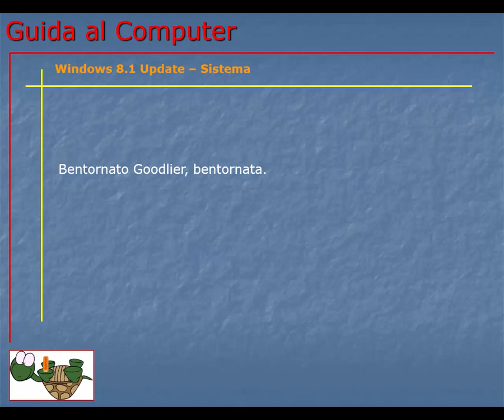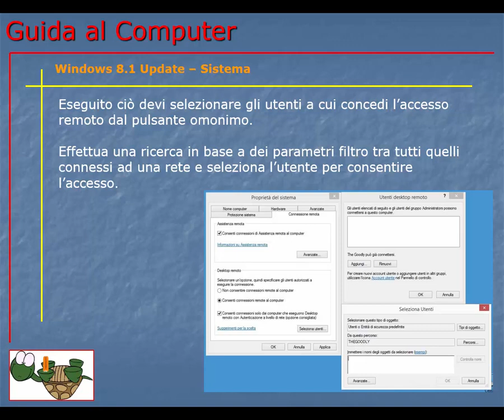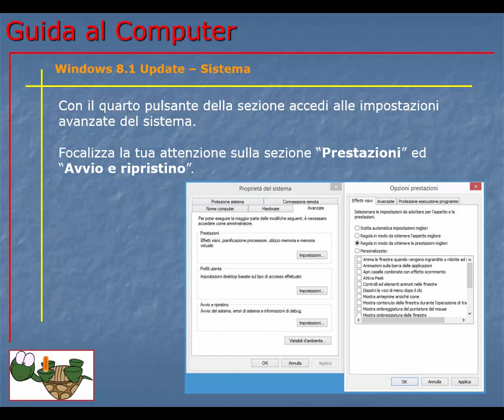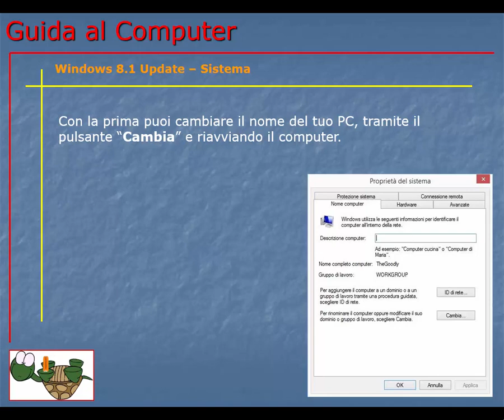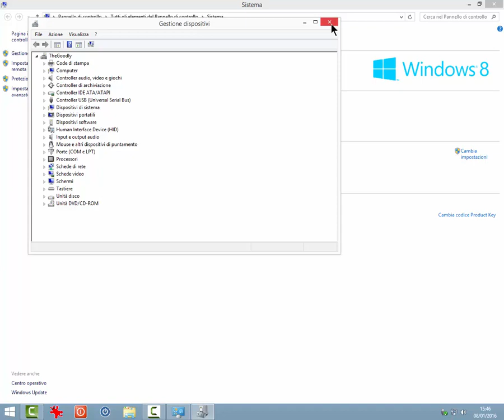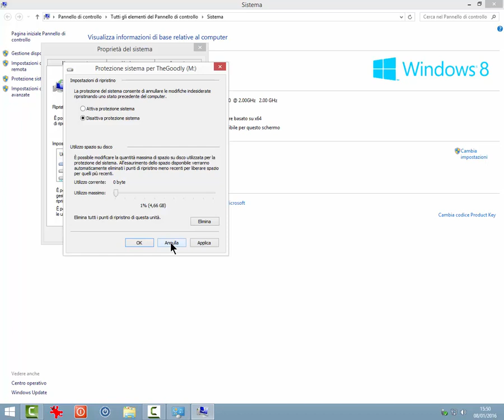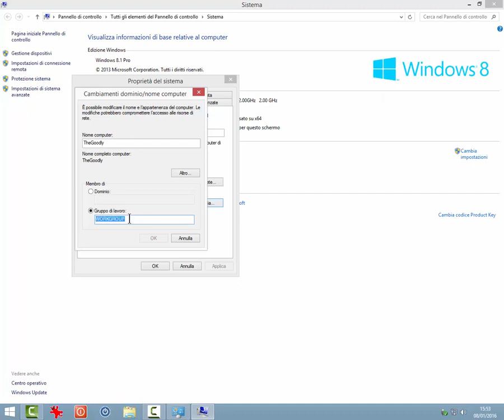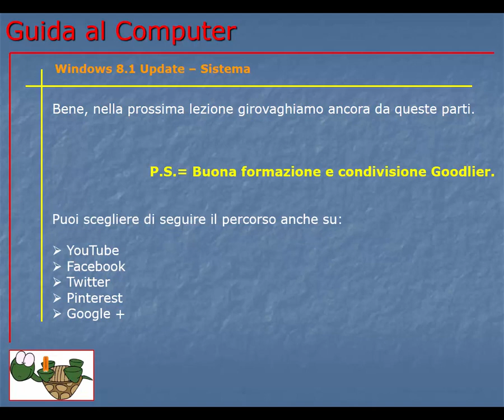Corso Informatica Base e Avanzato | Corso Computer da Base ad Avanzato | Lezione 164